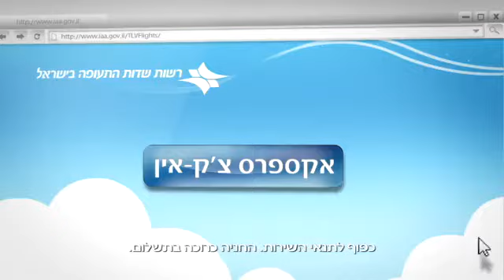בפרסומת לרשות שדות התעופה